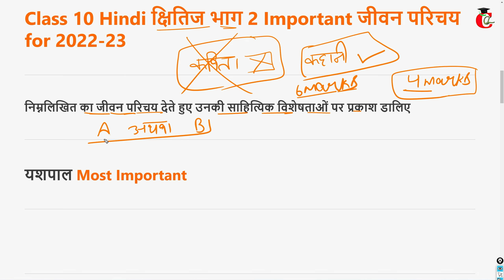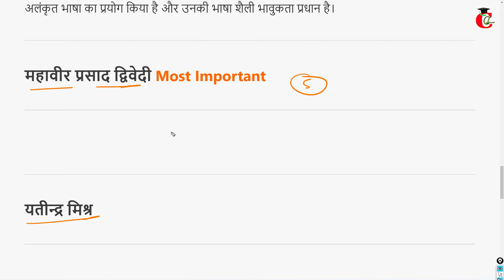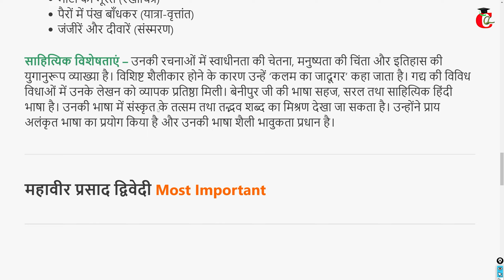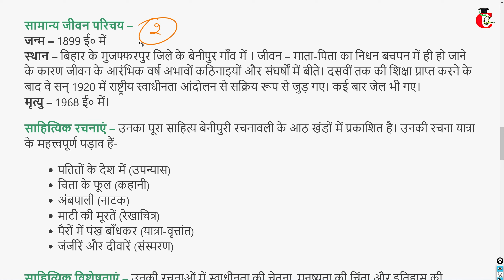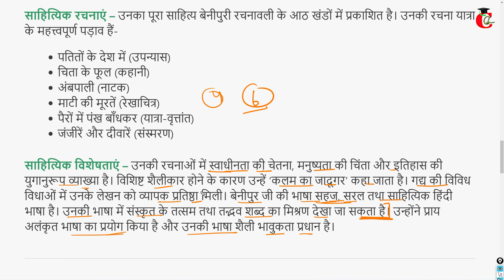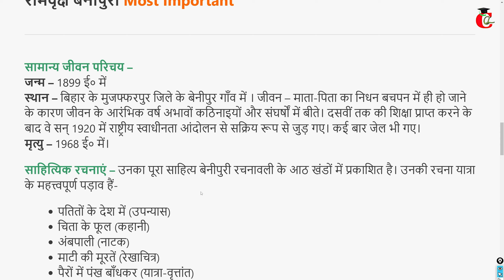Class 10 Hindi important Jivan Parichay for 2022-2023 Exams - HBSE जीवन परिचय of क्षितिज भाग 2 Book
Class 10th Hindi Important jivan parichay Question Answer for 2022-23 exams. NCERT solution for Class 10 Hindi jivan parichay important question answer for HBSE.